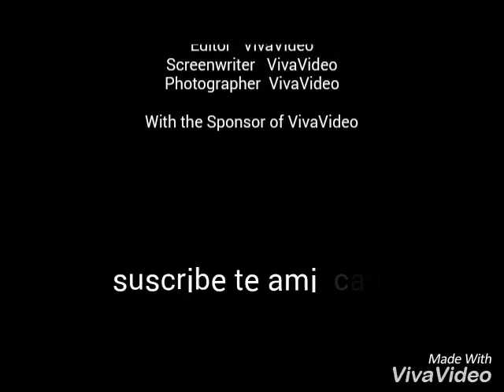Foto del barsal